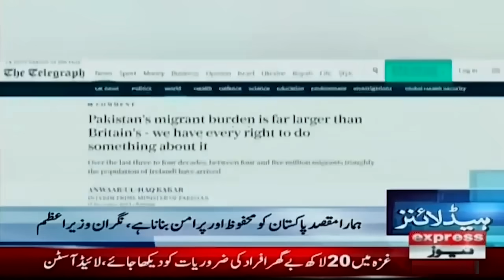Big News From America | Imran Khan | News Headlines 10 AM | 19 Dec 2023 | Express News